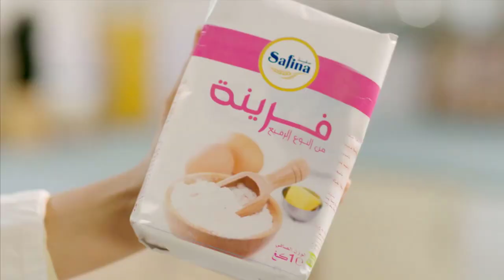إشهار سافينا - Publicité Safina